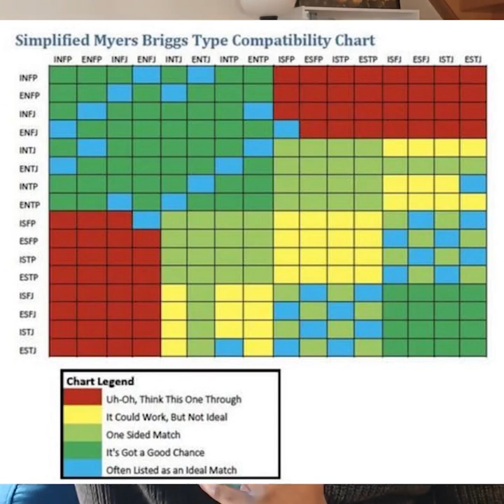Compatibilité amoureuse entre les type MBTI ?